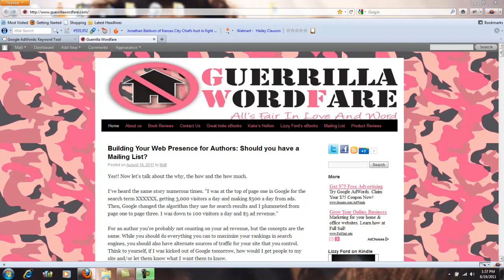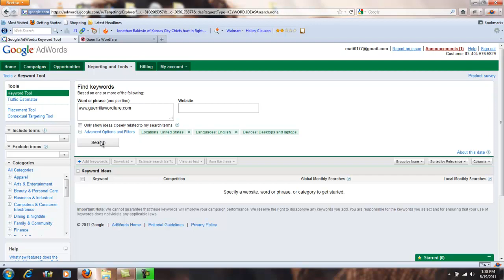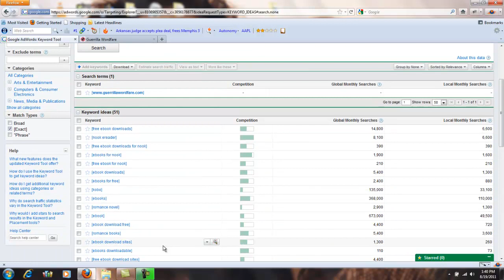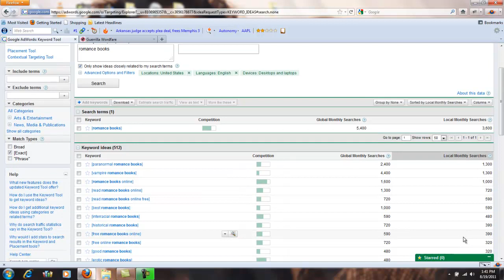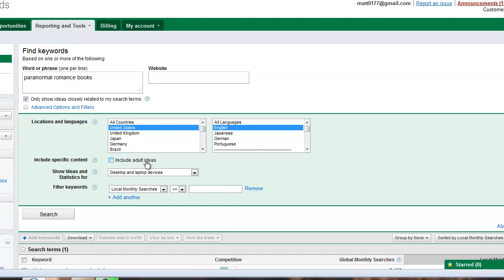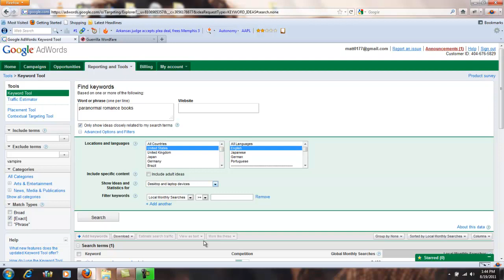Using Google AdWords for Free SEO Keyword Analysis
. This video covers using Google AdWords to perform a free SEO keyword analysis for your website or blog.